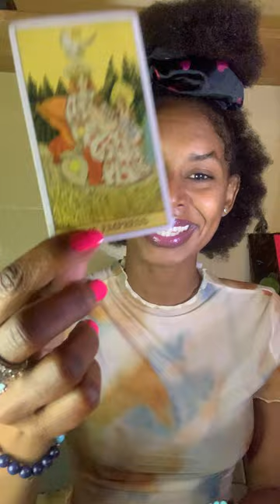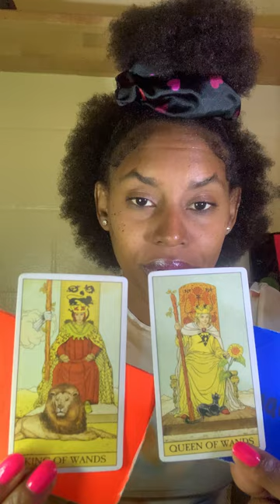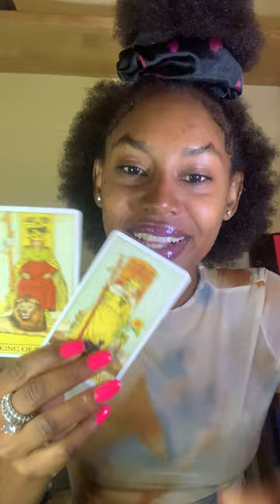VIRGO ♍ They Want To Love You With No Fears